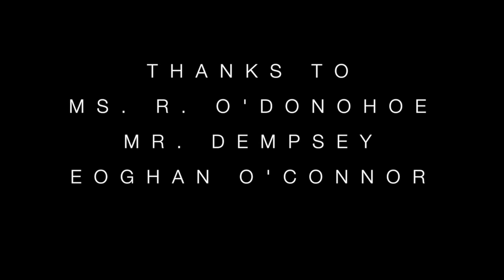Belvedere College Subject Choice Guide | Business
This video is about Business